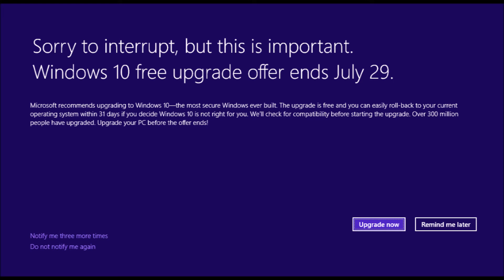Amazon Alexa opinion on the competition.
Messing with Alexa and throwing some questions her way.